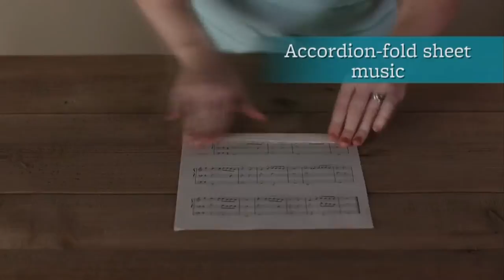How to Make a Homemade Christmas Ornament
Make a pretty homemade Christmas ornament using old sheet music for a fun holiday craft you can hang on your tree. Start by folding the sheet music accordion style, and then cutting the folded sheet music in half. Punch a hole in the center to thread the silver cord through the hole. Tie a knot, leaving excess cord, and then glue the ends together. Hold the ends together with clothespins to let them dry. Punch two holes at the top of an ornament, and then thread silver cord through the holes. Slide on a bead and tie a knot. Push a brad into the front of the ornament.